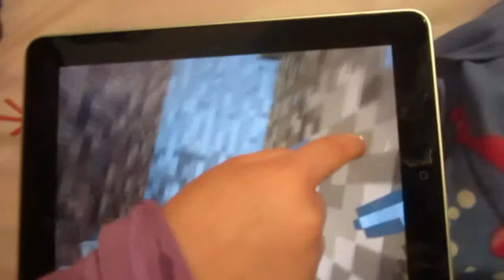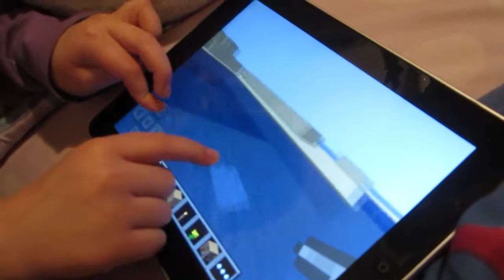10yo Carolyn Shows her Minecraft House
My daughter shows the house she built in Minecraft.